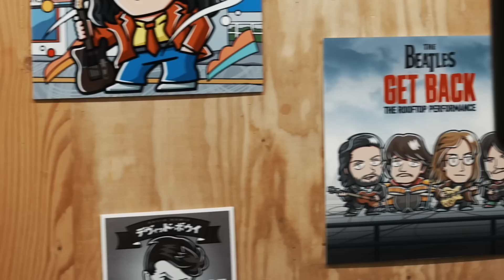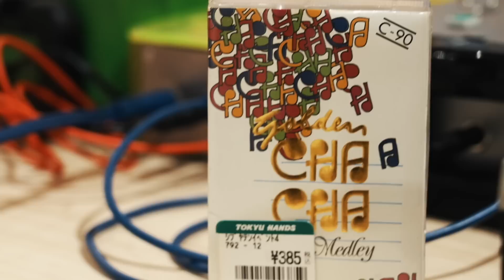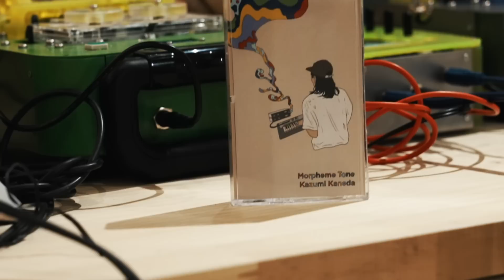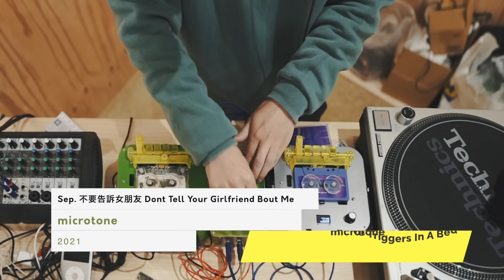FULL CASSETTE | ALL GENRE MIX set | ooedotechnica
DJ ooedotechnica modified the cassette deck turning it into DJ equipment.
The mixer used in this film was also made by himself.
Enjoy his DJ performance composed only of cassette tapes 🎧

 【Track List】
00:00 | intro
00:27 | BRASIL / Ary Barroso [1944]
01:55 | A LITTLE SAMBA / UGLY DUCKLING [2001]
03:29 | RIO DE JANEIRO / UGLY DUCKLING [2002]
05:14 | F.I.L.O / NUJABES FEAT.SHING02 [2003]
06:05 | Give Thanks (Sound Providers Remix) / KERO ONE [2007]
08:46 | THE WORLD IS YOURS / VISIONEERS [2011]
09:28 | TIME ROCK THE PARTY / SOUTHSIDE BREAK CREW [2006]
10:18 | Eva / OZOMATLI [1998]
12:25 | I Know You, I Live You / CHAKA KHAN [1981]
14:06 | THE EXODUS SONG / Ernest Gold [ ]
15:28 | CHA CHA CHA / KEY LARGO [1985]
16:52 | BABALU / M.Lecuona [ ]
18:25 | 愛我在今宵 / 銀河大樂隊  [1973]
19:48 | Semen Ena Debub / Hailu Mergia [2020]
21:44 | シノノメタウン /MURAバんく。 [2021]
23:37 | Toki No Nagare Ni Mi Wo Makase / Teresa Teng [1971]
25:02 | What If U Slipped? / Diamond Lung ft. Baghead, Dregs One, Jamie Zee & Professa Gabel [2021]
27:27 | Magnetite / KAZUMI KANEDA [2019]
29:22 | Sep. 不要告訴女朋友 Dont Tell Your Girlfriend Bout Me / microtone [2021]
30:48 | What's Going on / Les McCann [1972]

⚔️ Equipment
Cassette Tape DJ Machine (created by ooedotechnica)
Cassette Tape DJ Mixer (created by ooedotechnica)